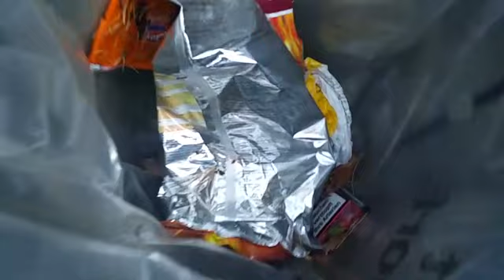✔Spongebob u. Bob der Baumeister sind Bushcrafter